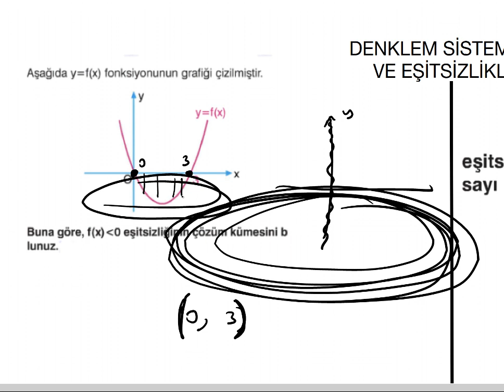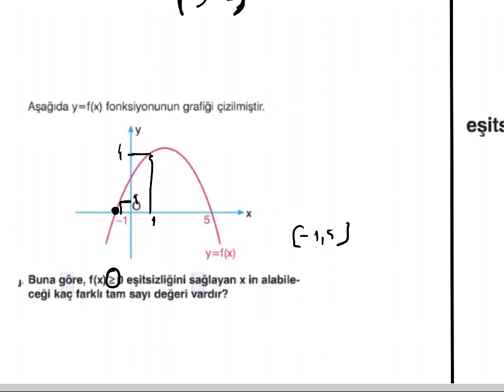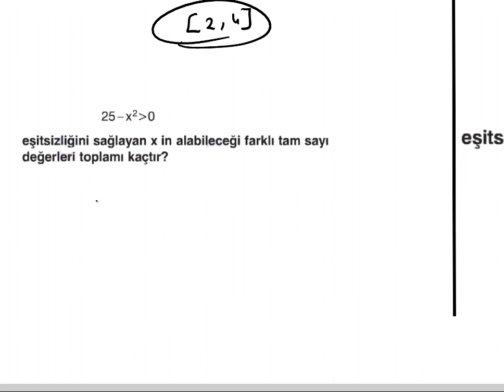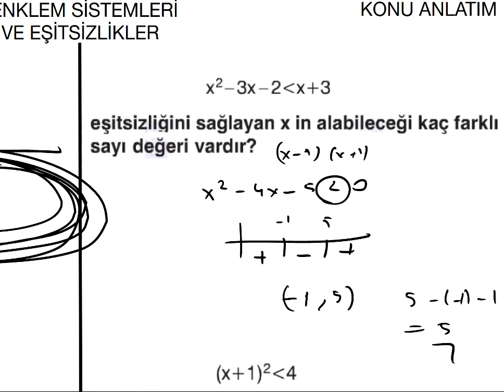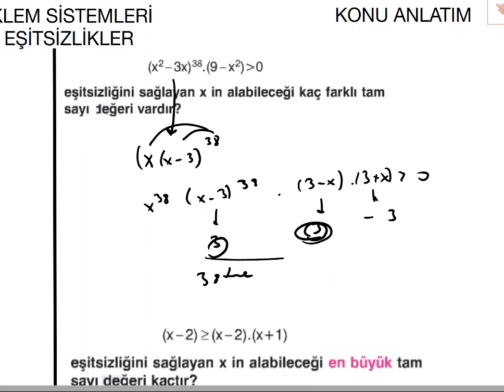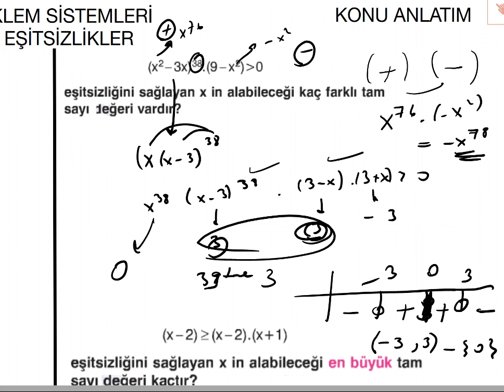İKİNCİ DERECE EŞİTSİZLİKLER | GİRİŞ,TABLO YAPMA (2.KISIM)